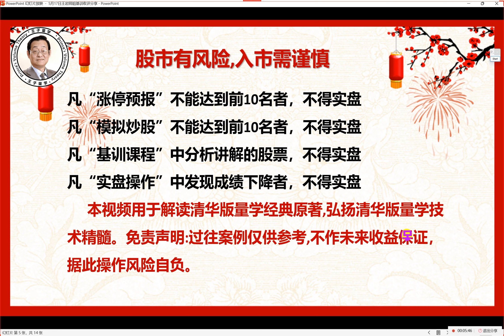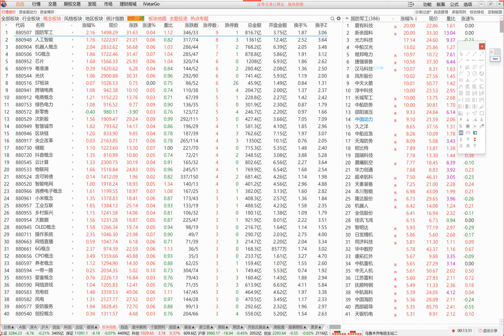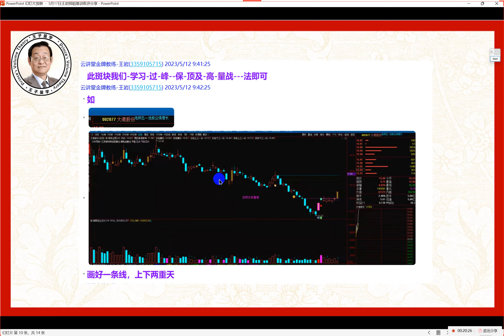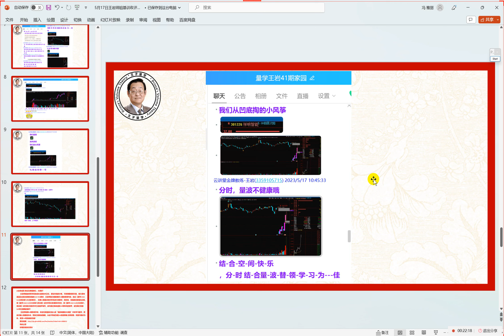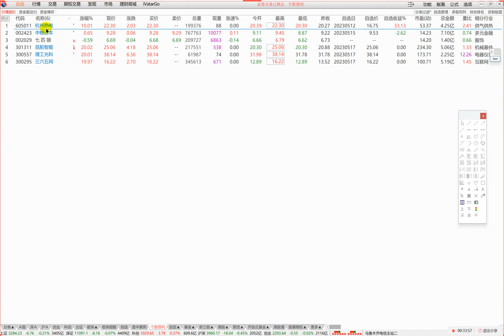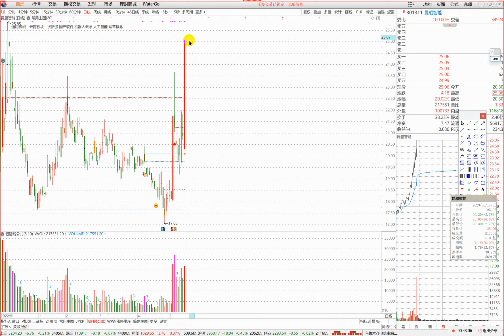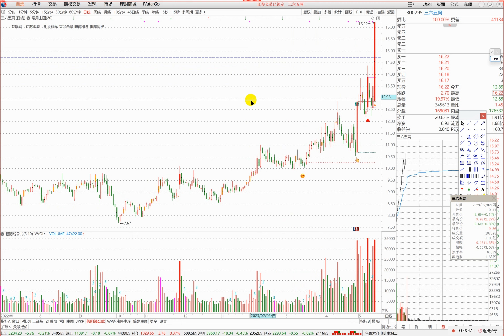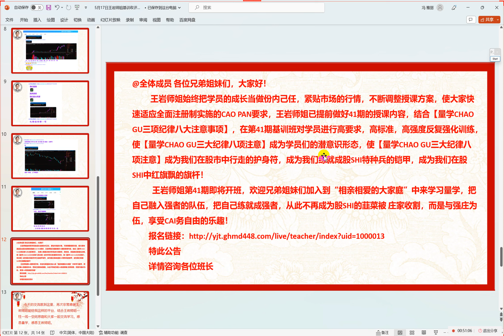05月17日 量学王岩管理收评分享